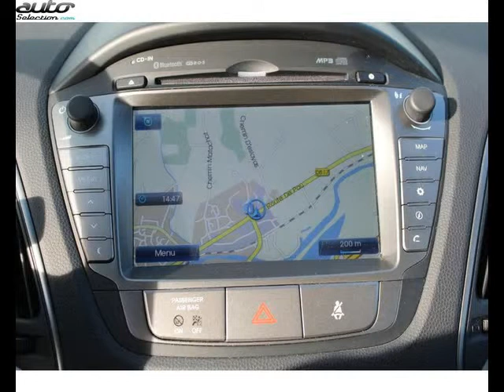Hyundai ix35 occasion visible à Orthez présentée par Renault orthez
Cette Hyundai ix35 occasion disponible à Orthez dans le 64 est mise en vente par Renault orthez - 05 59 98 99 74 - tous les détails sont